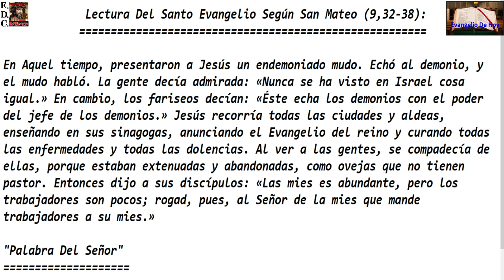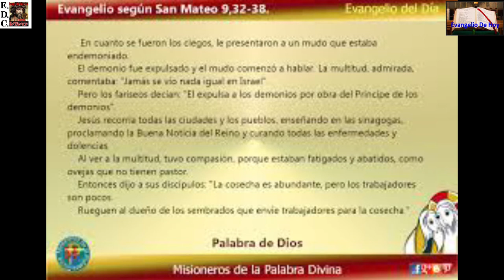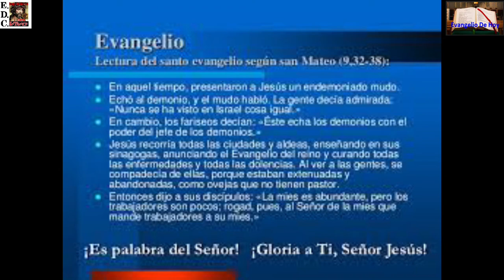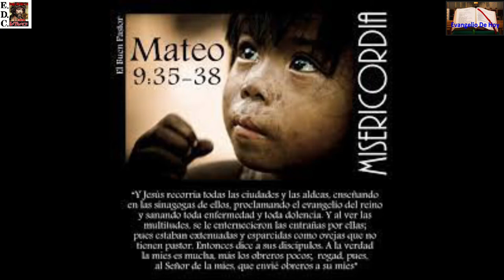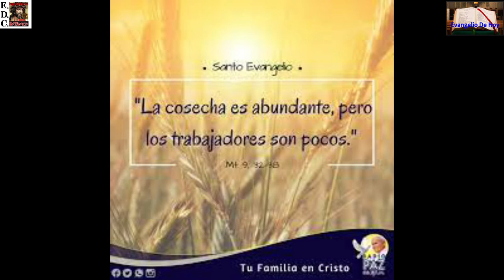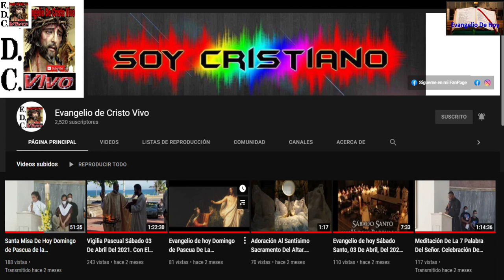Evangelio de hoy Martes 06 De Julio Del 2021. De La 14ª Semana Del Tiempo Ordinario.